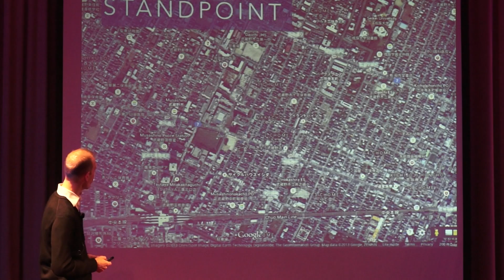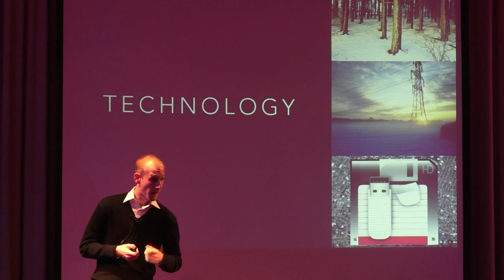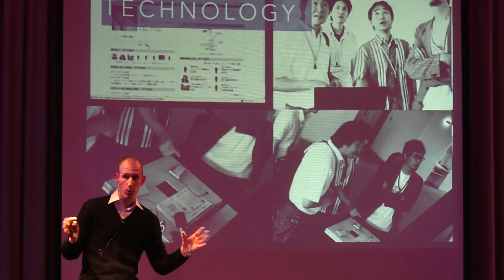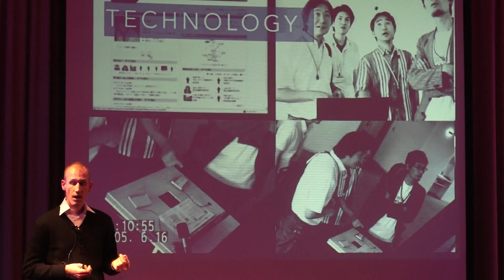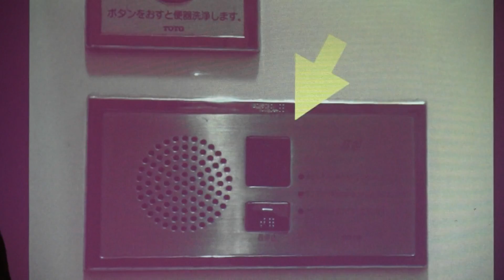Navigating culture and technology: Tom Hope at TEDxTitech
Tom Hope
Sociologist｜Assciate Professor in Tokyo Institute of Technology
Prof. Hope received a Ph.D in Sociology from the University of York in the UK and has been in Japan since 2003. His research applies a sociological approach to human-computer interaction and science communication and helped introduced the Euro-style "Science Cafe" format of public engagement with science and technology into Japan.

He joined Tokyo Tech in 2009, where he works on internationalization programs, science communication, and the social studies of science and technology.

トム・ホープ
社会学者
ホープはヨーク大学で社会学の博士号を取得し、2003年に来日。専門は社会学的観点からのヒトとコンピュータの相互作用及びサイエンスコミュニケーション。より多くの人々にサイエンスやテクノロジーに関心を持ってもらうため、一般向けにヨーロッパ式のサイエンスカフェを東京に導入した。2009年着任後は東工大の国際化プログラムとサイエンスコミュニケーションに貢献している